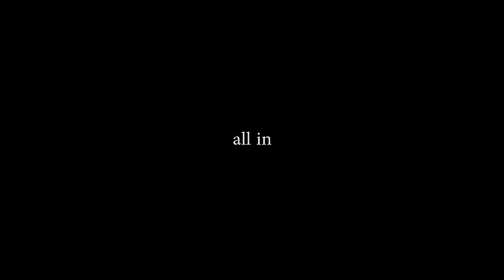MEENAL EPISODE 8 LATEST HAUSA SERIES